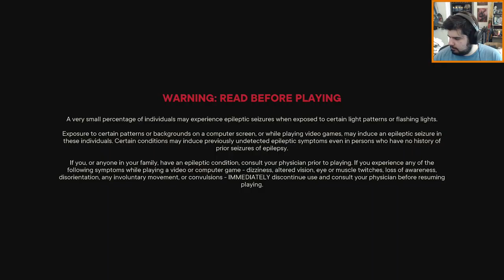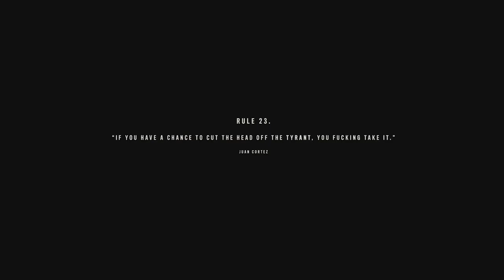THE STUPIDEST DECISION I'VE EVER SEEN - Far Cry 6 #3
Dani helps the Monteros rescue one of them and Dani attempts to go after Anton.